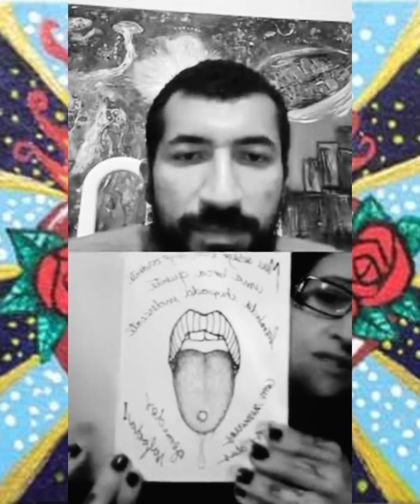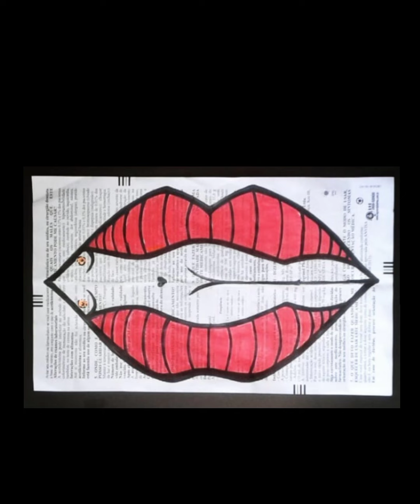Lamartine - Arte erótica / Cortes do Deu Merda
Para incomodar os caretas e  engrandecer a cultura underground eis a arte múltipla de Lamartine.

Para ver na íntegra as duas entrevista que a Editora Merda na Mão fez com essa artista:

"A moral é a fraqueza do cérebro". Rimbaud